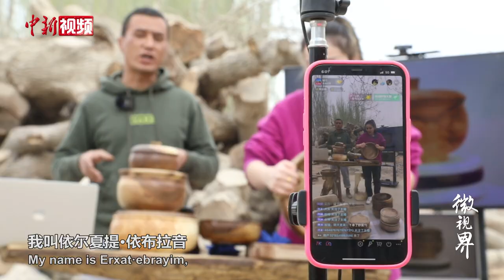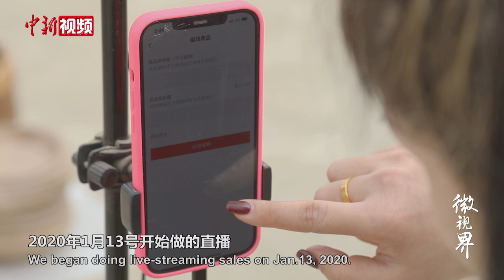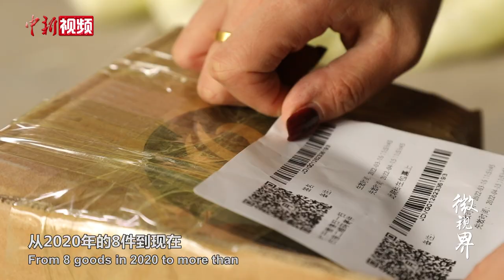辞“铁饭碗”捧“木饭碗” 新疆姑娘直播推广传统木器 帮和田手艺人致富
手工雕刻木器，曾是新疆和田人传承了上千年的手艺。随着材料升级和工艺革新，这项传统的维吾尔族手工技艺日渐没落。新疆姑娘迪丽努尔辞掉国企工作，和丈夫一起从乌鲁木齐来到和田乡村创业。他们花费数月时间，走遍和田乡村角落，寻找健在的木器手艺人，让这项传承了千年的技艺走进直播间，重焕光彩。